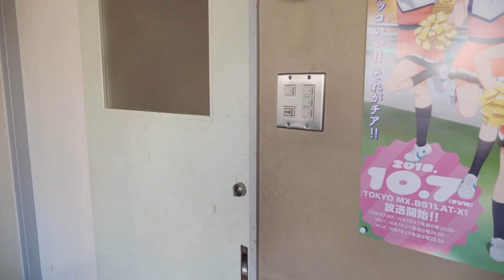第1巻映像特典 「アニマエール！」ビジュアルコメンタリー（第1話） [出演：尾崎由香、 山田唯菜、 井澤美香子、 楠木ともり、 白石晴香]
『アニマエール！』Blu-ray&DVD 第1巻　2018年12月26日（水）発売！

【仕様】
◆キャラクターデザイン天﨑まなむ描き下ろし特製スリーブケース

【封入特典】
◆スペシャルイベント無料招待抽選券
開催日：2019年4月14日(日)
場　所：たましんRISURUホール
出　演：尾崎由香、 山田唯菜、 井澤美香子、 楠木ともり、 白石晴香 　他
       ※出演者は予告なく変更になる場合がございます。
『アニマエール！スペシャルイベント～みんでたたエール♪～』
イベント内容はなんと！メインキャスト5人によるチアダンスを披露！！
彼女達の数か月にも及んだ練習の成果をお楽しみに！
さらに！OPテーマやEDテーマ、キャラクターソングなど10曲以上が生で聞けるLIVEパートもあるよ！
そしてそして！作品の内容を振り返るコーナーやゲームコーナーなどバラエティ企画も満載でお届け！
当日はみんなで讃え合いましょう♪♪

◆ミュージックエール！コレクション　～作中を彩る挿入歌とサントラを集めたスペシャルCD～
　　　収録曲：Love & Joy、もっと愛し合いましょ、ストレスフリー、LOVE 2000、じょいふる、CRAZY GONNA CRAZY　他
◆卯花つかさ先生描き下ろしコミック
◆ちびキャラ・アクリルキーホルダー（こはね＆ひづめ）

【映像特典】
◆ノンクレジット　OP&ED
◆メインキャストがあんな話やこんな話で盛り上がる「アニマエール！」ビジュアルコメンタリー
◆特別番組「アニマエールであーる！」特別版

※特典内容・商品仕様は予告なく変更になる場合がございますのでご了承ください。

©卯花つかさ・芳文社／アニマエール！製作委員会